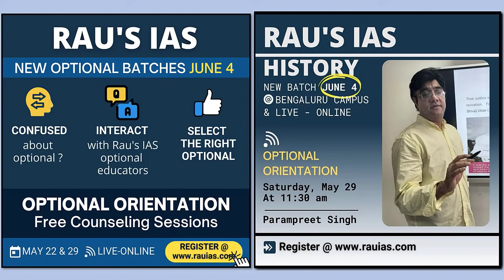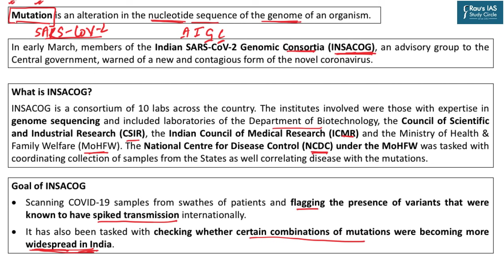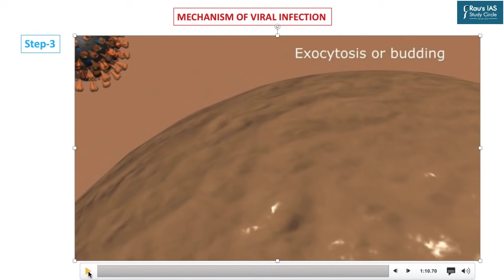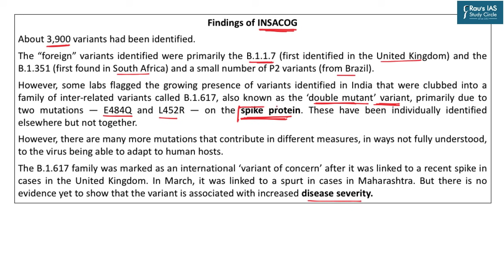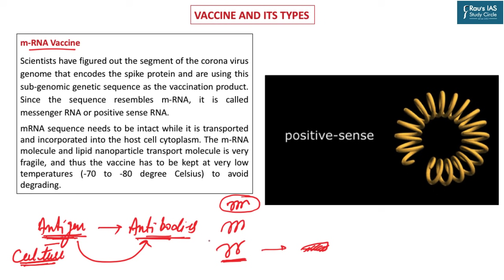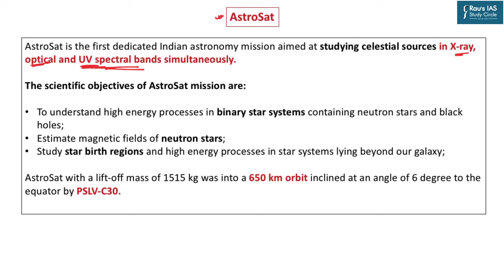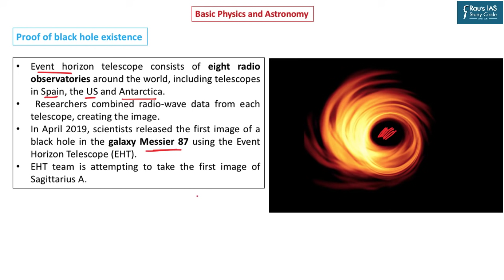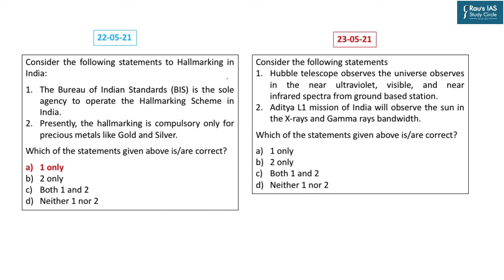THE HINDU Analysis, 23 May 2021 (Daily Current Affairs for UPSC IAS) – DNS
1. Optional Subject Selection orientation announcement – (00:15)
2. Identifying mutants – Science & Technology - (02:21)
(Mutation in viruses)
3. BRICS Astronomy Working Group moots networking of existing telescopes – Science & Technology – (24:30)
(Astronomical study by telescope)
4. Gujarat emerges as a hotspot for Mucormycosis in India – Science & Technology – (34:48)
(Health & Disease - Mucormycosis)
5. How whiteflies came, saw and conquered India’s crops – Environment & Ecology – (38:17)
(Invasive Species)
6. Question for the Day (Science & Technology) – (39:55)
7. Speed Test is available on the e-learn platform